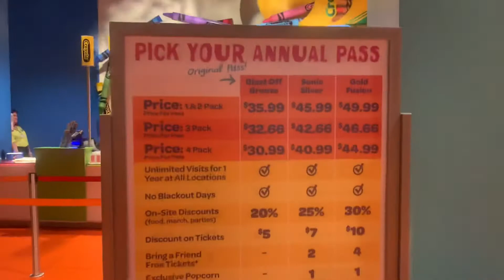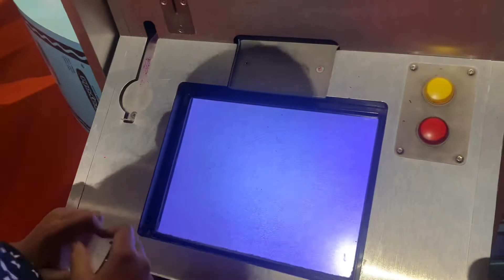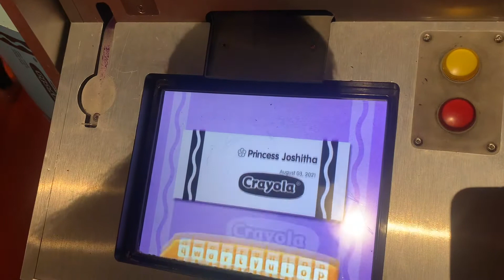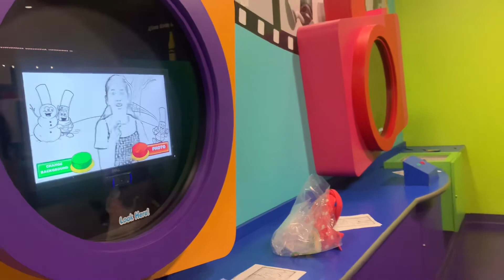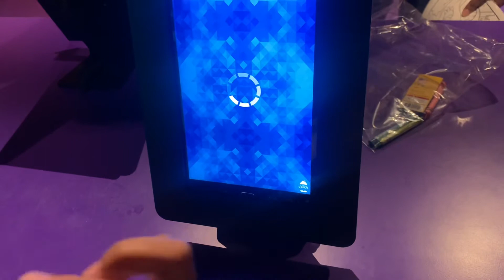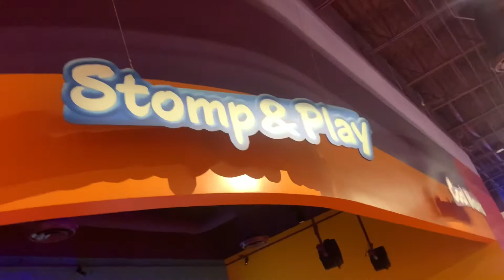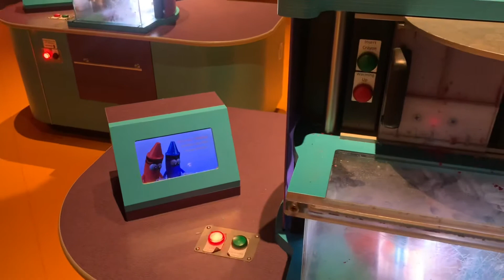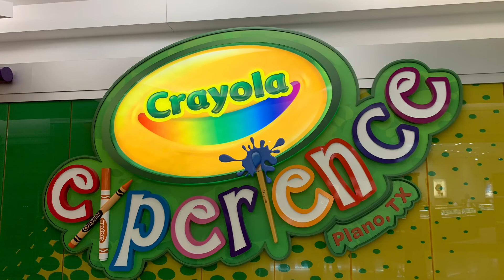Crayola Experience Plano